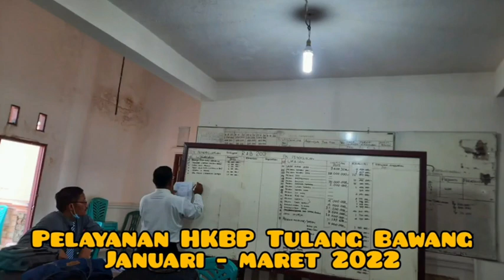Pelayanan Gereja Kristen || Huria Na Huhaholongi Hami || HKBP Tulang Bawang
Video Gambar Slide pelayanan HKBP Tulang Bawang periode Januari - Maret 2022.

Marsangap ma Tuhanta, lam marmetmet ma naposoNa, tarpasupasu ma ruasNa.

Tabi mardongan tangiang

Pdt. Ricordias Silaban, STh (Iyong Silaban)
Gbu Non-Stop